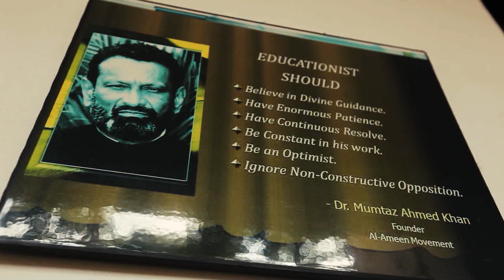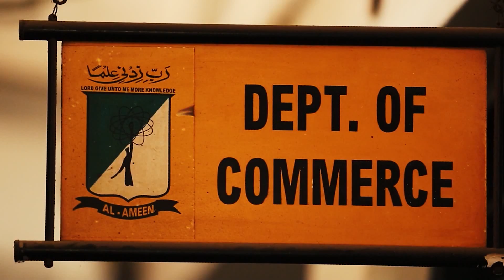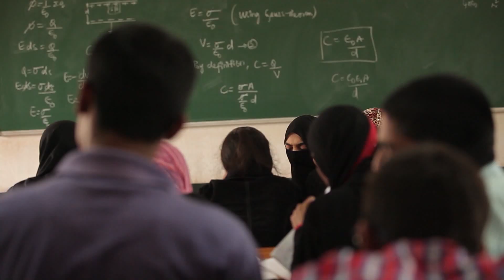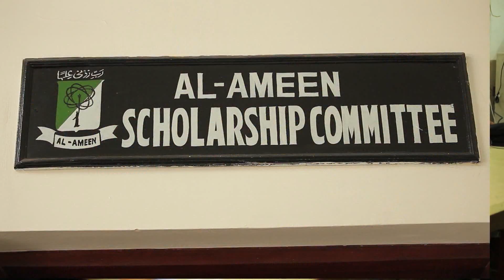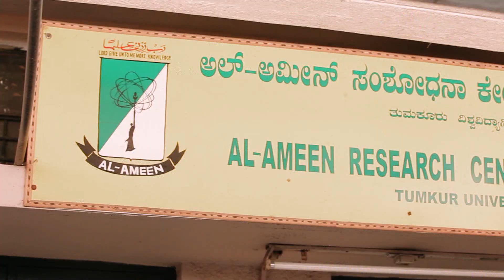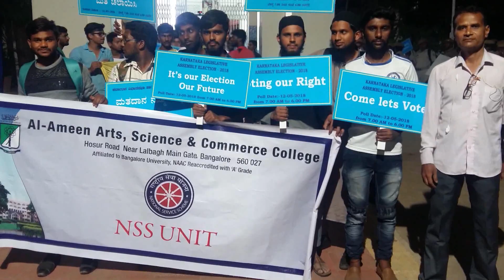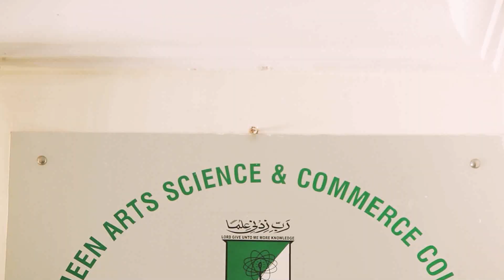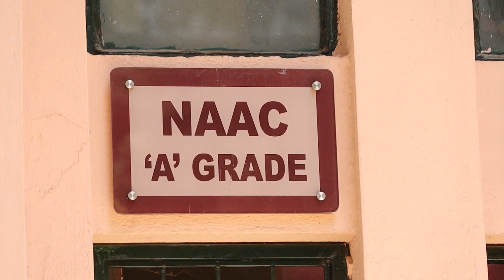Al-Ameen Arts, Science & Commerce College-Video Prospectus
Welcome to Al-Ameen Arts, Science & Commerce College Bangalore.
Watch the -Video Prospectus about the College.

Al Ameen Degree College
Hosur Road, Near Lalbagh Road Main Gate
Bangalore - 560027